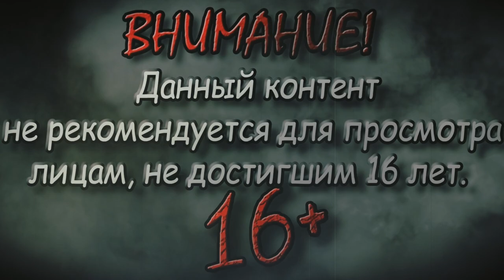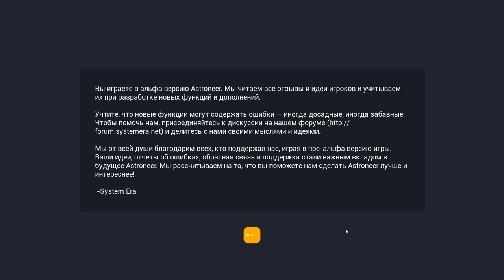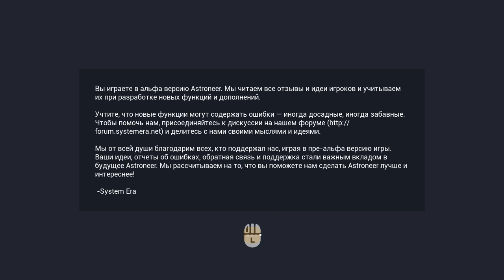КОСМИЧЕСКИЙ ВЫЖИВАЧ ▲ Astroneer (Alpha)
Летсплейчик по альфа версии игры Astronner. Майнкрафт в космосе, ну или типа того. Выживач, крафт, кислородик, ресурсы и т.д. и т.п.